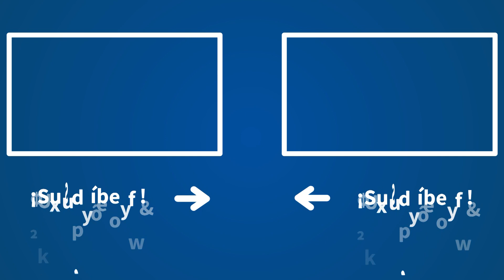Expósito, sobre lo ocurrido en Cataluña: “Ni siquiera ETA doblegó al Estado”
El análisis de la actualidad de este lunes con Ángel Expósito en en su vídeoblog de  'La Linterna'

Encuentra todos los contenidos de 'La Linterna', con Ángel Expósito,